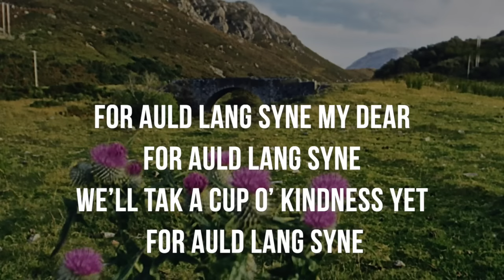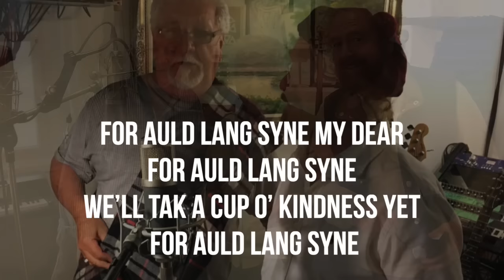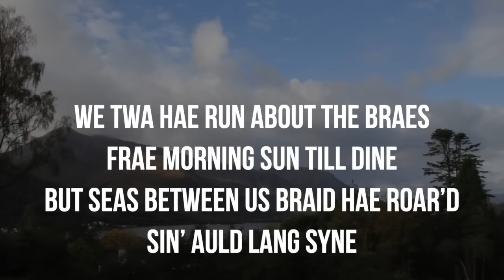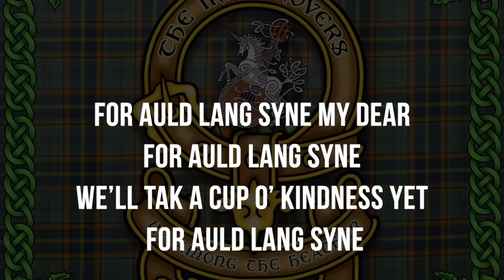Auld Lang Syne, The Irish Rovers (w/ lyrics)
Sing w lyrics on screen while seeing in 2023. Even more important, seeing out 2022. Join The Irish Rovers in celebrating this NEW YEAR!

Auld Lang Syne written by the Scottish bard, Robert Burns
Auld Lang Syne from "Up Among The Heather, The Scottish Album"
Video by Jennifer Fahrni
Album cover artwork by Hamish Burgess